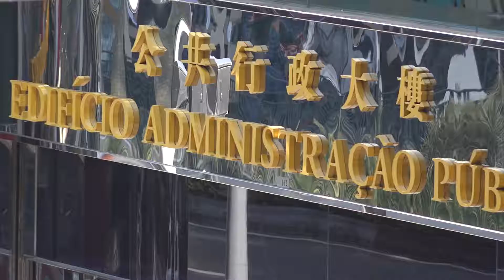行政長官崔世安 行政長官選舉系列工作將有序開展